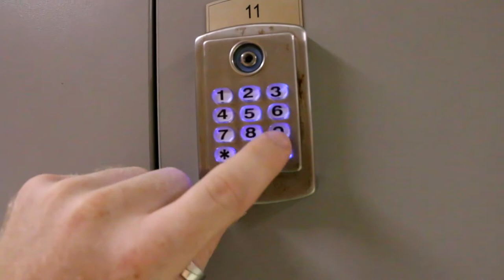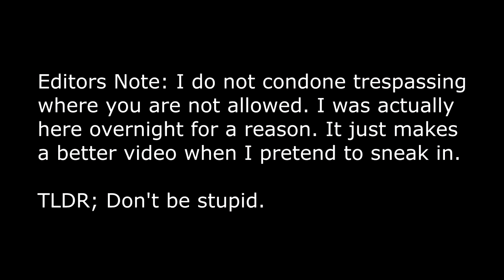Almsot Got Caught! (Overnight Challenge) - Twenty Nine 017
Trying the overnight challenge at my local pool/gym. Please note this video is for entertainment only. I didn't actually sneak in overnight, I was allowed to be there as I was there for a reason. Don't break the law kids! Still fun though.